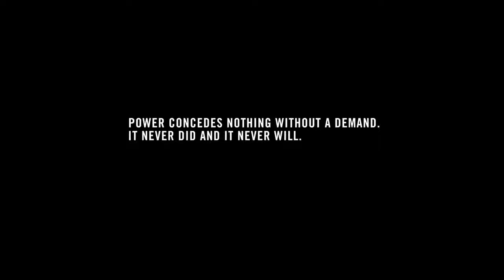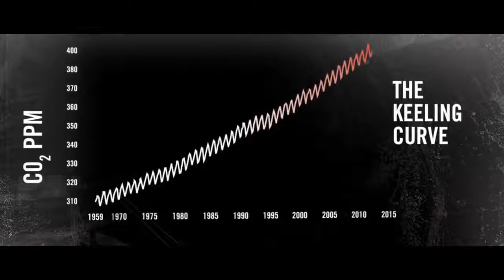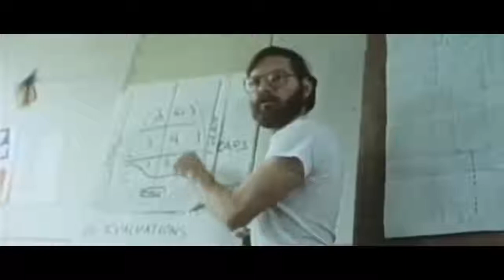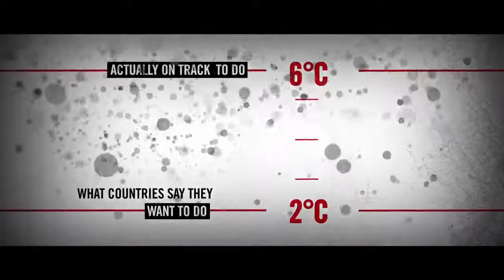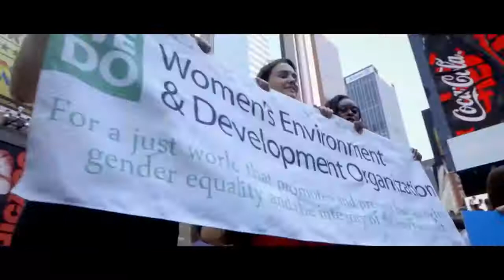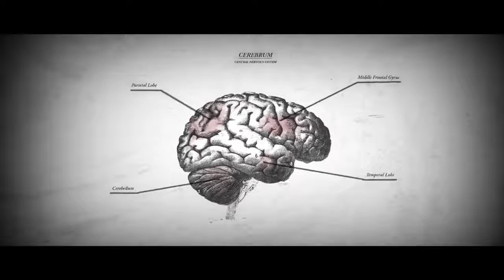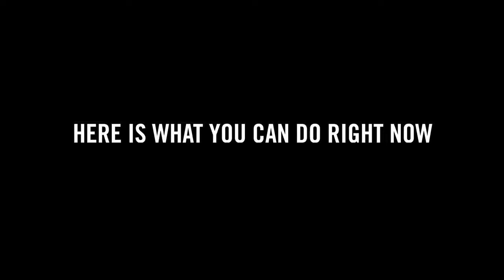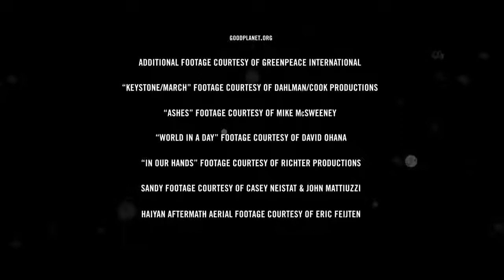Human Extinction By 2030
Climate Disruption - The Movie
How is Earth in 2030?